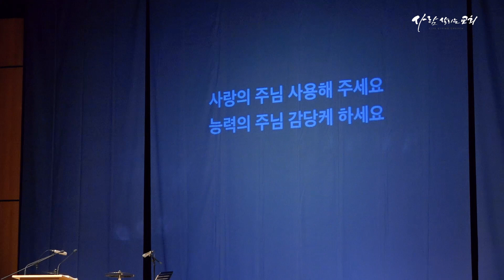사람 살리는 교회 - 2019년 9월 22일 주일 특순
곡명: 기도
작사/작곡/노래: 박세연 자매